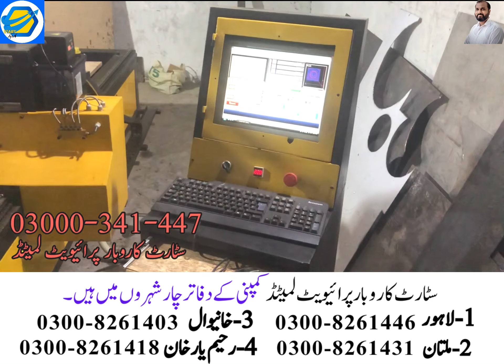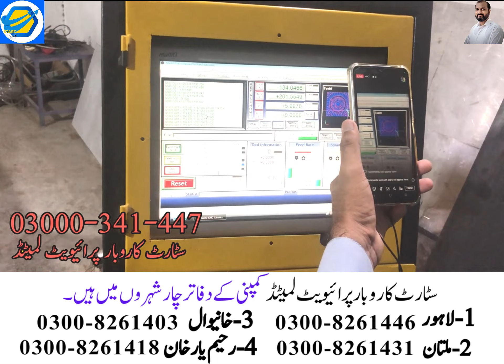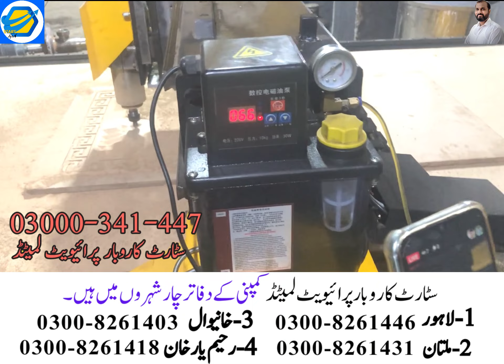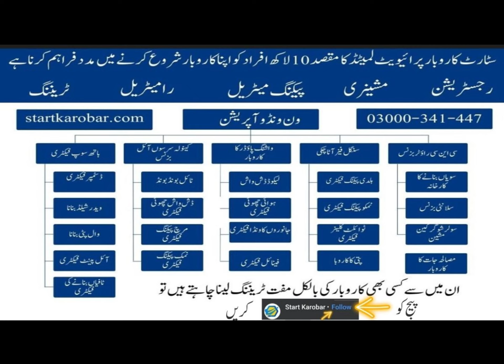CNC Machine Business | CNC Wood Router Machine / Start Karobar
CNC Machine Business | CNC Wood Router | CNC Machine | 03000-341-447/Start Karobar/
فرنیچر بنانے کے لیے پہلے جو بڑھئی ہاتھ سے کام کرتے تھے وہ اب مشینوں کے ذریعے کرنا آسان ہوگیا ہے یہ ایک سی این سی لکڑی کے ڈیزائن بنانے والی مشین ہے کمپیوٹر میں ڈیزائن بنا کے اس کو دیں یہ مشین لکڑی پہ ڈیزائن بنا کے دیتی ہے اس میں غلطی کی گنجائش نہیں ہوتی بہت فنشنگ سے کام کرتی